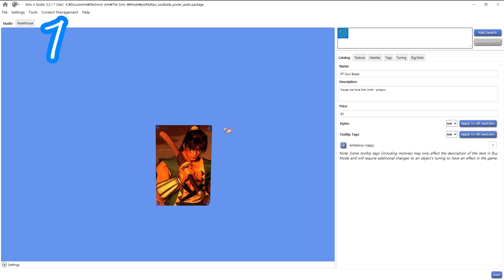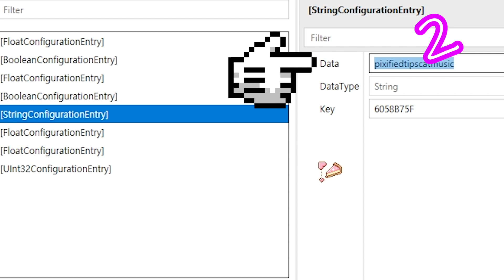Sims 4 How to Add audio to object interactions Fast And EASY!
A tutorial on how to add your own audio string to object interactions (i'm sure it'd work for all interactions though!)
 in the sims 4!

🌻Support me,  and watch videos MONTHS before release!

Music made by the talented;
PYRØ (ØØØØ)

즈4 CC템 만들기 튜토리얼